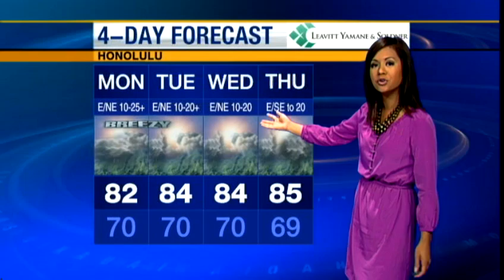Monday weather forecast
Partly to mostly sunny, scattered trade showers, breezy winds. For news you need to know,